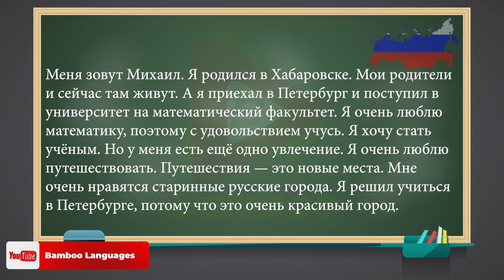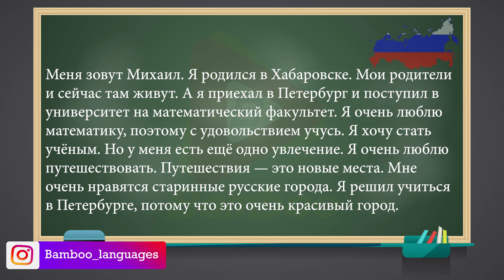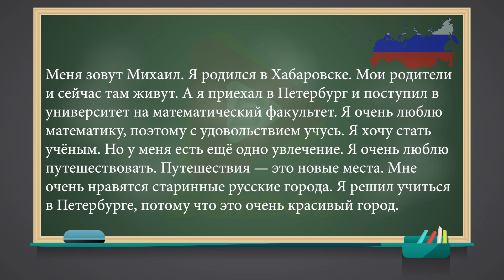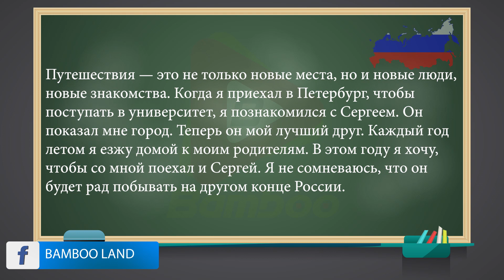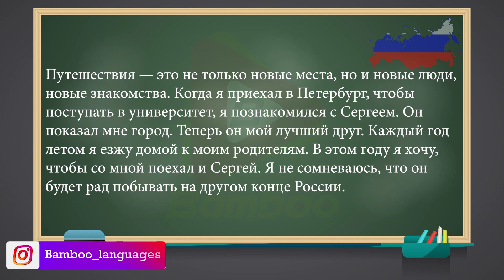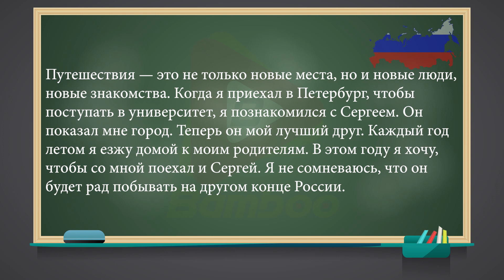تمرین املا زبان روسی | آموزش زبان روسی | ⓿❺ درس 50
در این درس برای بار اول املا می نویسیم و بعدش باهم آن را ترجمه می کنیم

زبان پرکاربرد و رایج فنی و علم بعد از انگلیسی؛ زبان روسی
گرچه در حال حاضر از نظر سیاسی روسیه تحت فشار و تحریم‌های کشورهای غربی است اما این مساله لزوما باعث نمی‌شود که زبان روسی را دست‌کم بگیرید. زبان روسی رایج‌ترین زبان در اروپای مرکزی و اروپای شرقی و خود روسیه است.
زبان روسی دومین زبان پس از انگلیسی به‌عنوان رایج‌ترین و پرکاربردترین زبان در زمینه فنی و علمی است و بیش از ۲۰۰ میلیون گویش‌کننده مادری دارد. با توجه به عظمت اقتصاد روسیه، زبان روسی را نمی‌توان به این راحتی نادیده گرفت.

زبان روسی: چهارشنبه و شنبه
زبان آلمانی: دوشنبه و جمعه
زبان انگلیسی: یک شنبه، سه شنبه و پنج شنبه
زبان ترکی استانبولی: دوشنبه و جمعه

russian russianlanguage russiangirl آموزش زبان روسی اموزش زبان آموزش رایگان روسی اموزش روسی آموزش روسی به فارسی تحصیل در روسیه پادفک